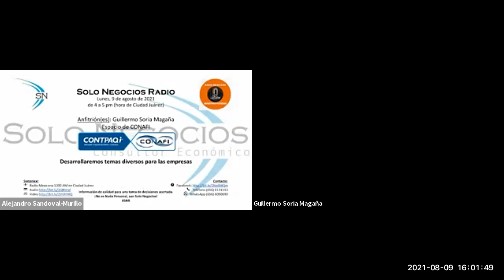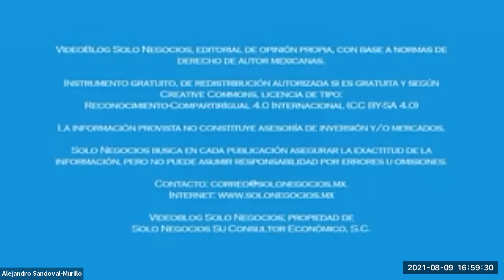[SNR] Solo Negocios Radio del 09 de agosto de 2021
Temas diversos de empresas.